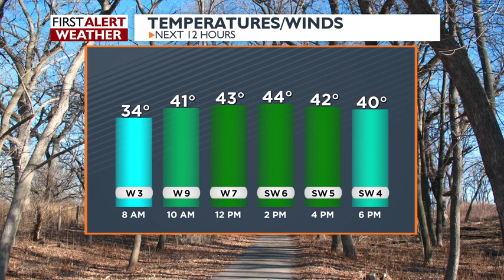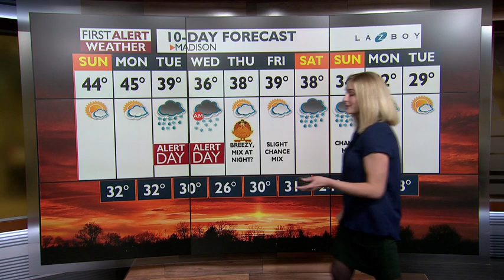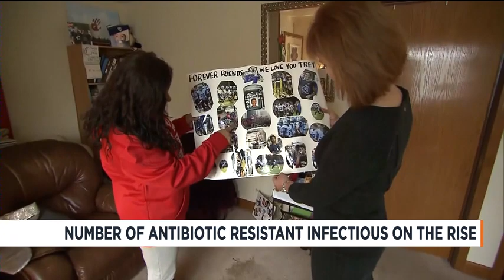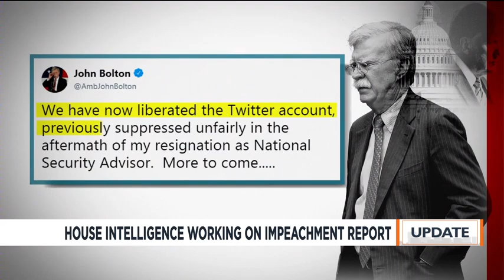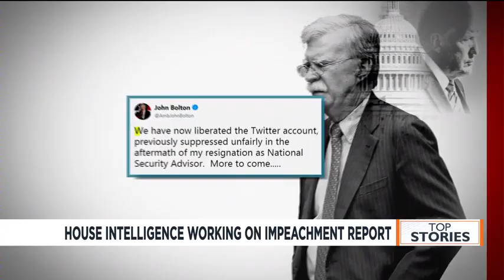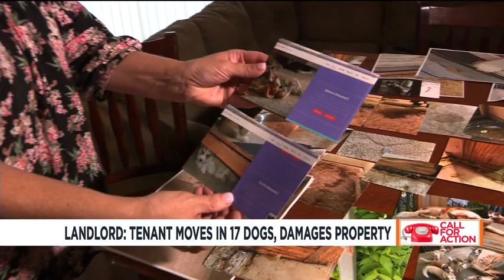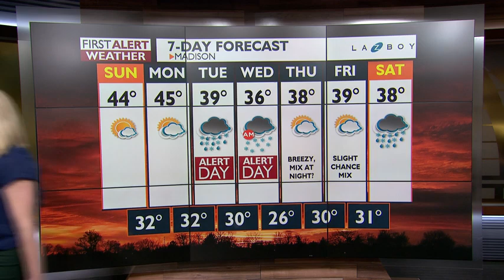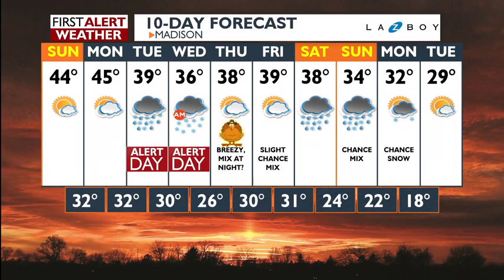News 3 This Morning: November 24, 2019